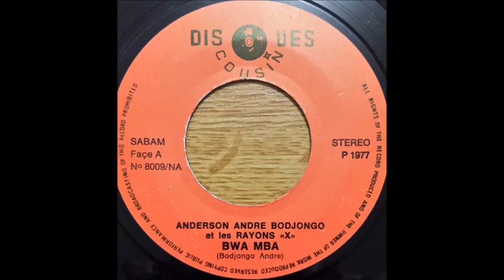Anderson André Bodjongo et les Rayons X - bwa mba (Disques cousin DC8009 1977)